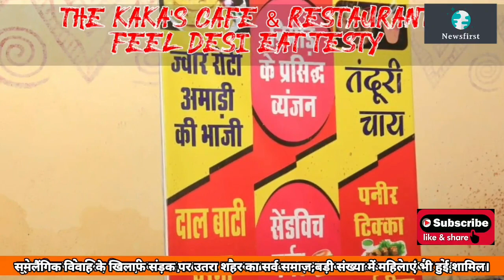Khandwa-समलैंगिक विवाह है संस्कृति के विरुद्ध, सड़क पर उतरा सर्व समाज..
Khandwa-समलैंगिक विवाह है संस्कृति के विरुद्ध, सड़क पर उतरा सर्व समाज।@NewsfirstKnw